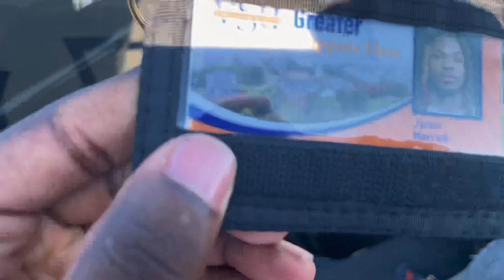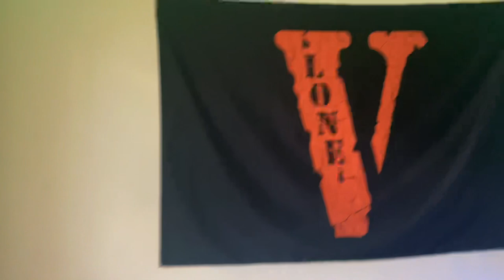How my first day on VSU campus went😱🔸🔹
Plenty more content COMING SOON‼️
30 likes for more on campus blogs⬅️